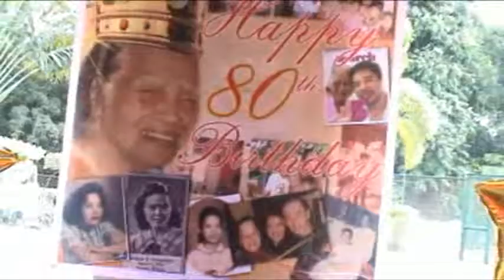mama 80th bday 2